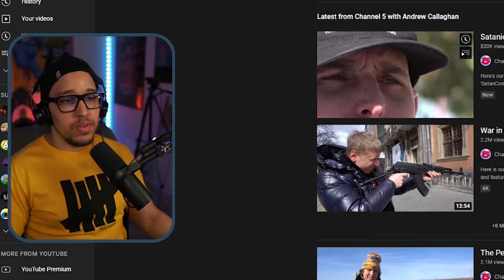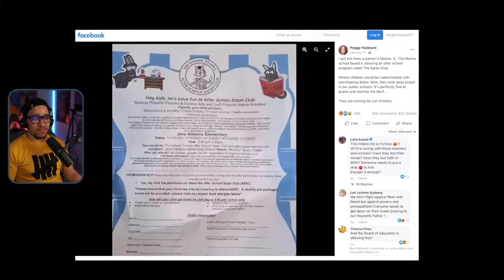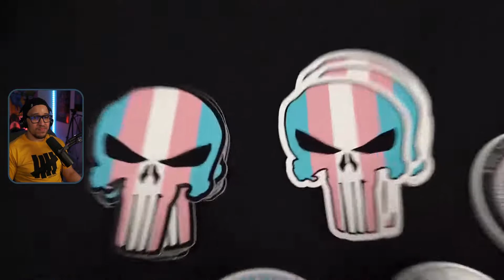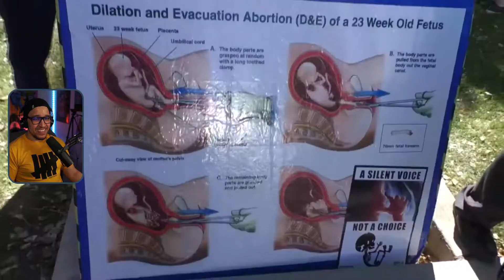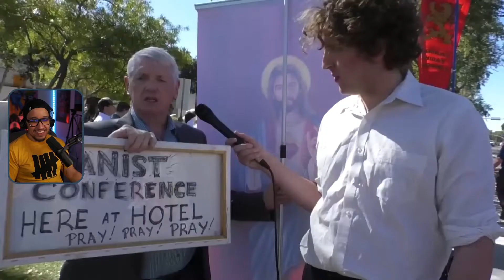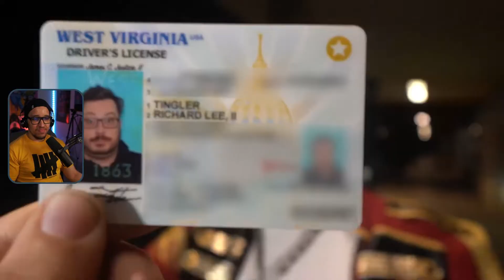Aqwa Reacts to Andrew Callaghan Visiting A Satanic Temple Gathering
Watching interviews with members of the Satanic Temple should be fun

Camera: Sony A6000
Lens: Sigma 16mm f/1.4 DC DN Contemporary Lens